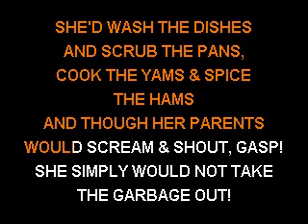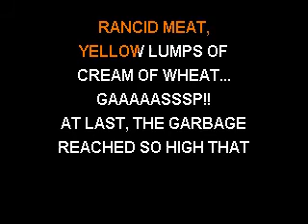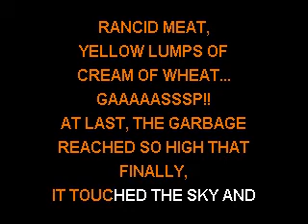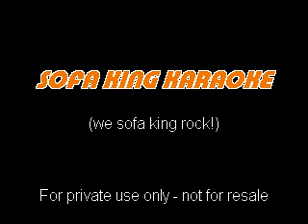DEMENTO-Shel Silverstein - Sarah Cynthia Sylvia Stout - Sofa King Karaoke